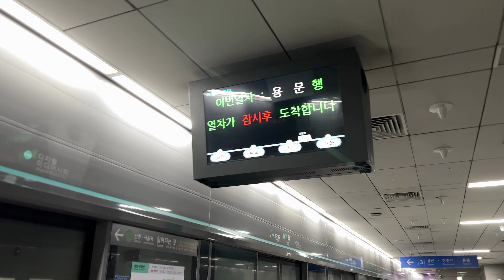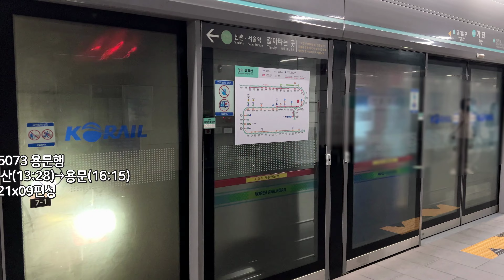[4K] 수도권 전철 경의중앙선 용문행 K5073 가좌역 진입(321x09편성)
2023년 8월 15일 촬영

경의중앙선 용문행 열차 가좌역 진입

Seoul Metropolitan Subway Gyeongui•Jungang Line
The train for Yongmun, approaching Gajwa Station